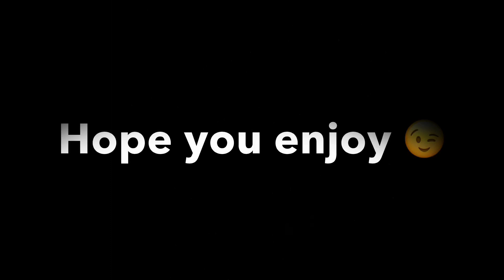1v1 WITH LANINEKO AKA BIGMX123! [ROBLOX]